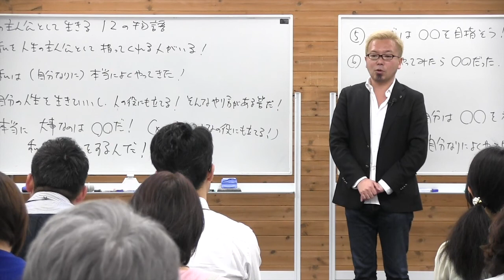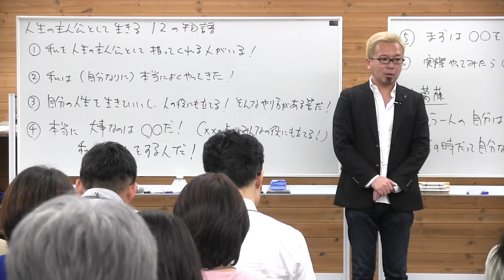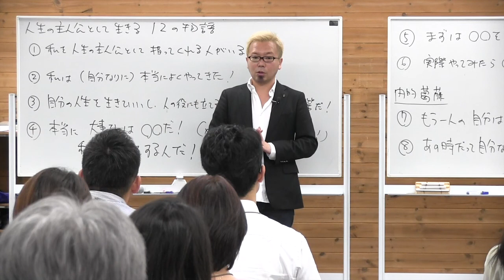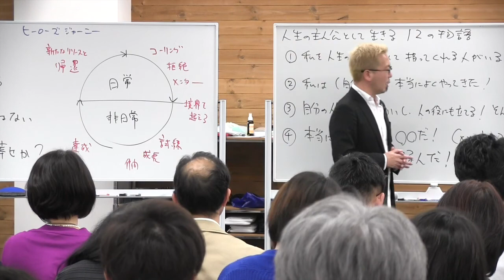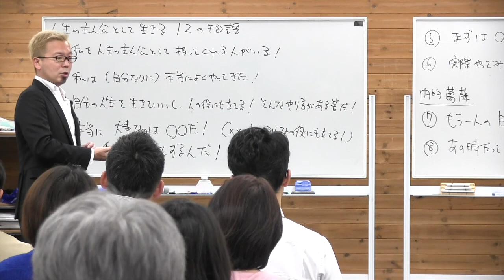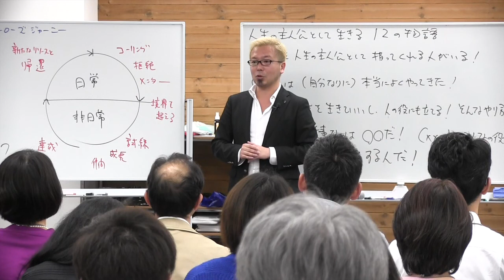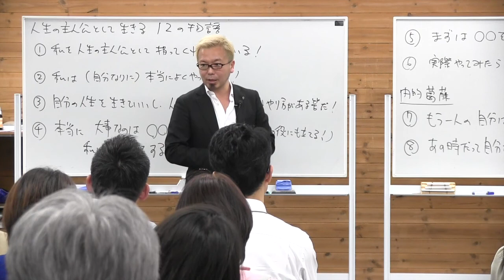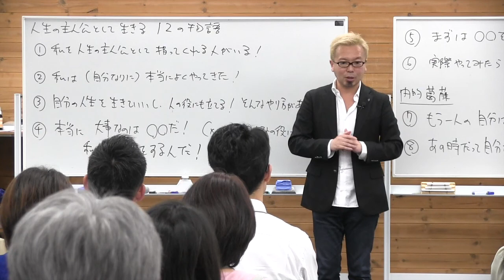28期DAY18）最終講義③『人生の主人公として生きる１２の物語１〜３』【宮越大樹コーチング】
28期最終講義。クライアントがヒーローズジャーニーに出かけるための準備段階ついて。